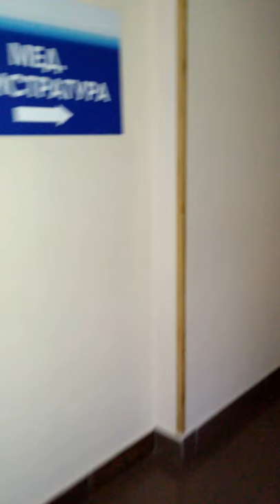Санаторий Адлеркурорт корпус Коралл.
Корпус Коралл в Адлеркурорте